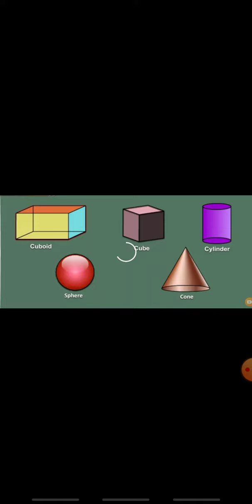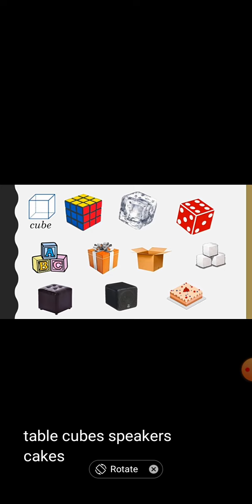3D shapes part 2